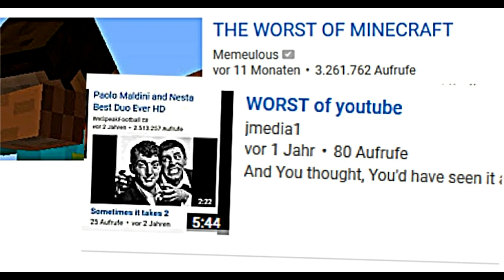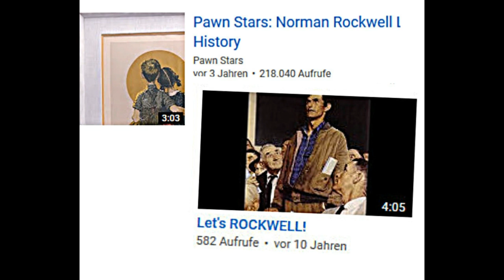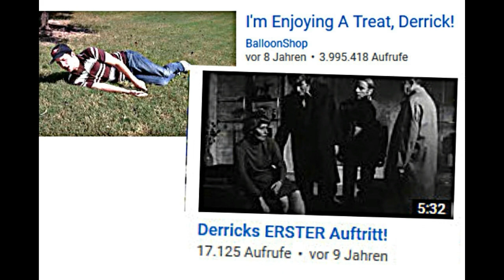Artificial Idiocy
'Artificial intelligence' is a myth; more hard proof here.